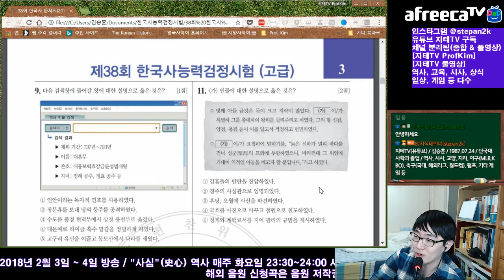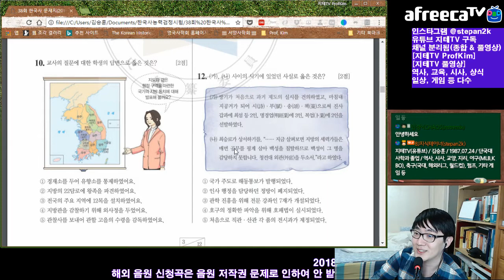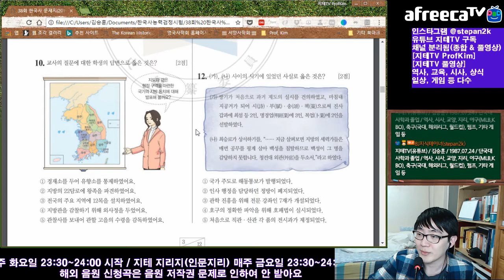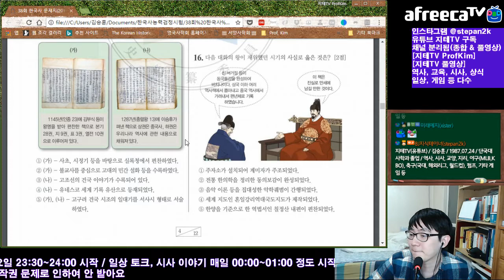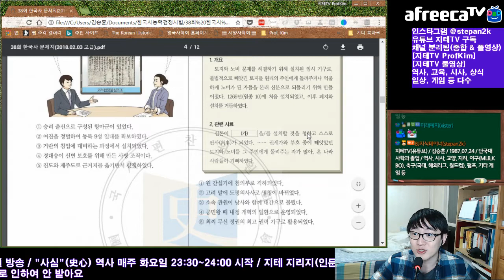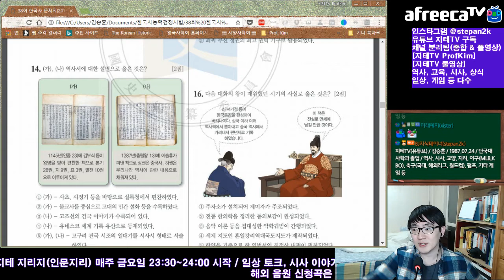제 38회 한국사능력검정시험 고급 11~15번 문제 풀어보기 | History Exam